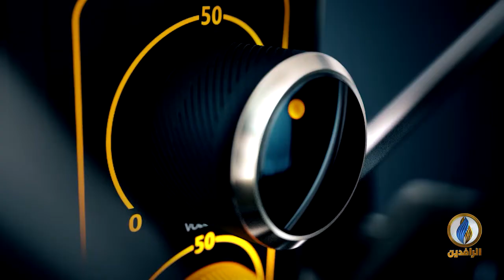نضال مستمر رغم القمع الحكومي